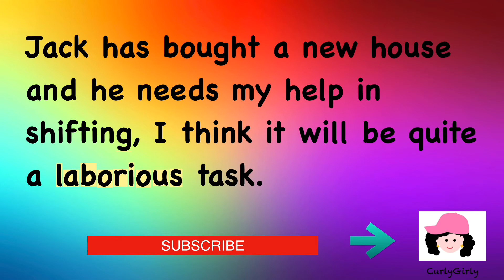#1 Learn Vocabulary everyday - word of the day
Everyday learn a new English word to improve your vocabulary .